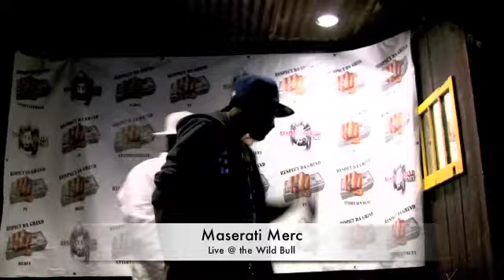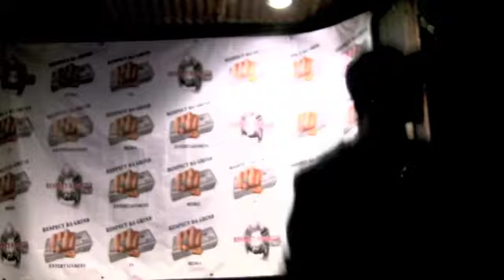Maserati Merc Live at the WIld Bull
Maserati Merc Live at the wild bull October 1 2010